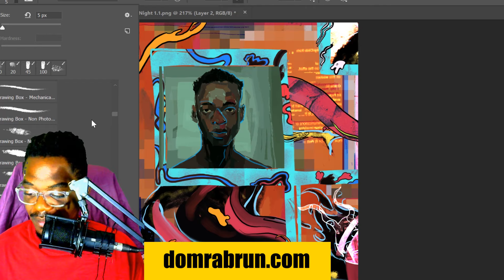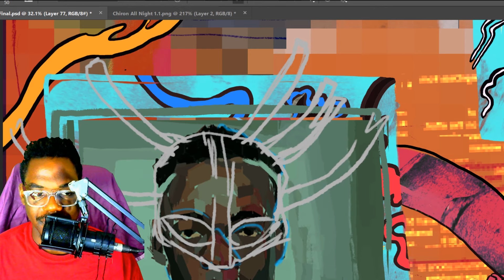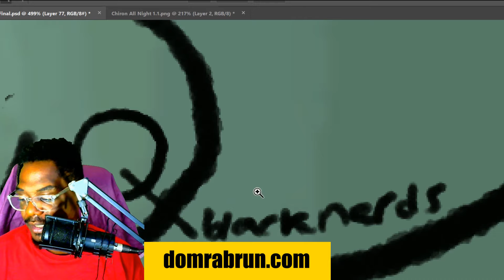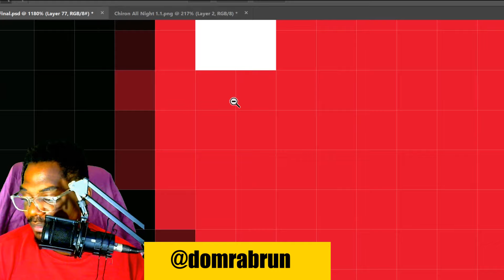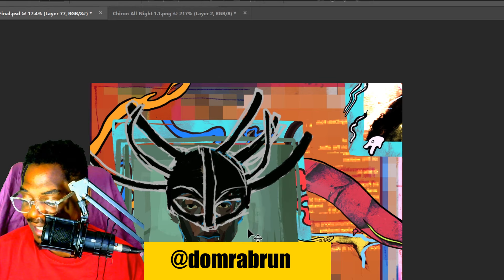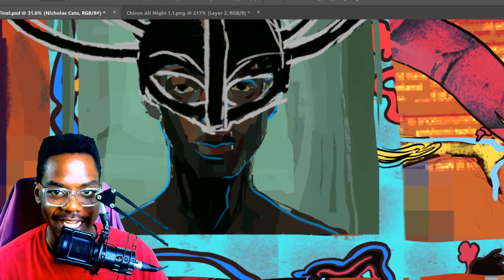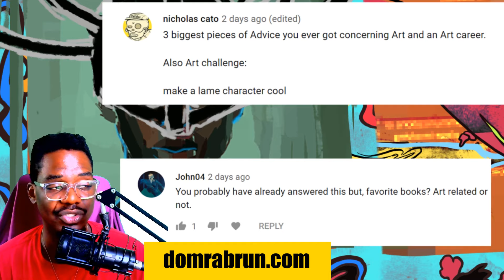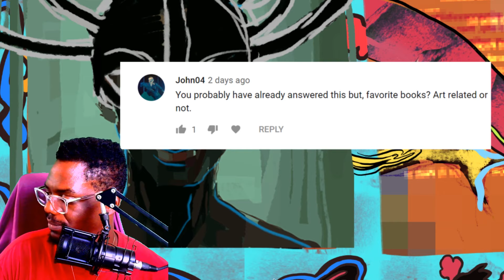Dom's Sketch Cast 36- Make Good Art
Get limited edition prints and fire merch designed and created by me

In this episode, Dom starts a new Dead King portrait, reviews your Mac DeMarco drawings, and answers a bunch of your questions. Including questions about modern monster cinema, self esteem in your art/how to price your work, the best art advice he ever received, how he feels about black nerddom as a subculture, and much more! Thanks for submitting your questions for this.

Books mentioned: Sandman
Doom Patrol Grant Morrison
Stephen King Dark Tower
Art and Fear
Flash of the Spirit
Picasso and the Chess Player

FOLLOW DOM ON